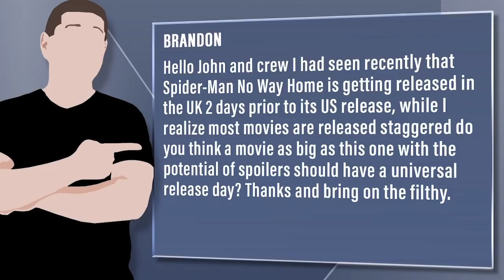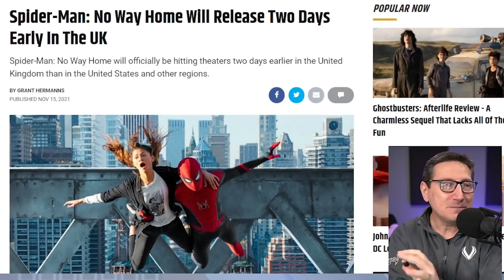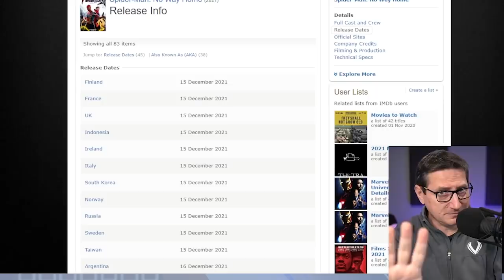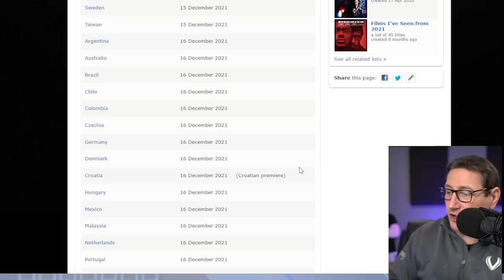Spider-Man’s Early UK Release Will Likely Reveal Entire Plot Online Before Global Release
Viewer Question:
Brandon - Hello John and crew I had seen recently that Spider-Man No Way Home is getting released in the UK 2 days prior to its US release, while I realize most movies are released staggered do you think a movie as big as this one with the potential of spoilers should have a universal release day? Thanks and bring on the filthy.

Mic pre-amps

Streaming Software
Wirecast Pro